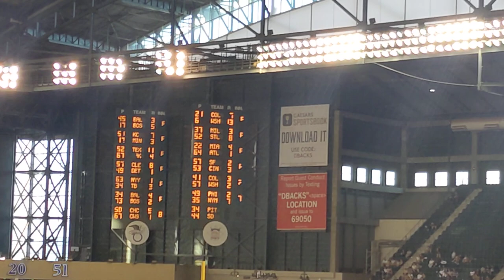D-Backs VS Dodgers (5/28/2022): 7th Inning Stretch/Bottom of 7th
(5/28/2022) Once again more from the baseball game. What was interesting is how every play in this game that the D-Backs and Dodgers challenged was successfully overturned. This happened again in the top of the 7th inning to record the third out. The 7th inning stretch of course had Take Me Out to the Ballgame being played by organist Bobby Freeman. Given how it's Chase Field and the D-Backs are the home team, there's the lyric "root root for the D-Backs." But with tons of Dodgers fans present, they tried to drown out the D-Backs fans. For crying out loud, this is NOT Dodger Stadium 2.0!

I also filmed the bottom of the 7th, which sadly didn't see the D-Backs fare any better. Both David Peralta (Freight Train) and Jake McCarthy grounded out, while Alex Thomas struck out to end the inning.